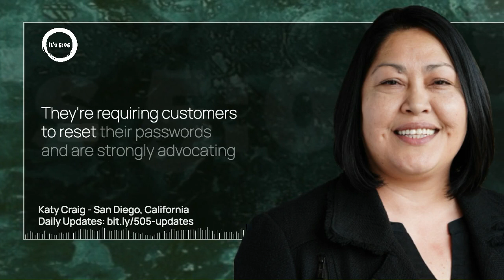Xfinity Acknowledges 36 Million Customer Accounts Breached. 2023-12-20 story by Katy Craig